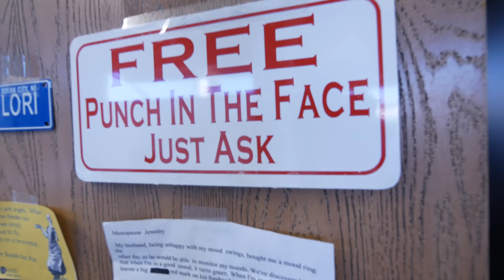MY SCORPION ATE HER BABIES!!! WHY?? | BRIAN BARCZYK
↑↑↑↑↑↑FOLLOW NOAH↑↑↑↑↑↑